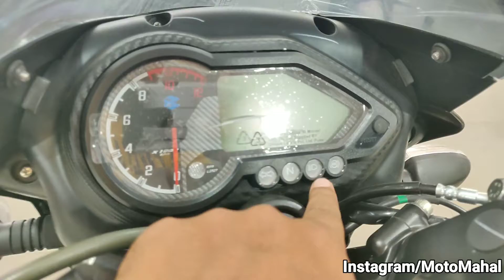Bajaj Pulsar 150 UG5 with ABS!! 2019 Latest Update|Hindi Review|New Bike Launched (India)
Bajaj Pulsar 150 Twin Disc ABS has been launched in India for INR 87,226 (ex-showroom). With the date of non-ABS sales ban coming closer, companies are joining the race to update their bikes so that they become compliant with the new safety standards. The circular regarding rider’s safety convey that the bikes with engines more than 125cc should be equipped with ABS and the ones with engines smaller than that should have a combi-braking system (CBS). Bajaj has already launched multiple models, with a majority of them carrying single-channel ABS as standard.

updated Pulsar 150 Twin Disc now gets single-channel ABS for a price hike of approx INR 7,000. Apart from the ABS inclusion to their bestselling model of all time, no other change was registered on the motorcycle. The 149cc, single cylinder engine currently produces 14 HP of maximum power and 13.4 Nm of peak torque. It comes paired to a 5-speed gearbox.

The much-expected features like LED headlight, dual tone paint schemes, and tweaked performance were missed from the ABS update. When it was spotted for the first time with camouflage, it was noted that the Pulsar 150 will continue to retain the telescopic front fork along with the gas-charged rear shock.

Hello Friends I Name is Abhishek and I am the owner of MotoMahal YouTube Channel.
MotoMahal YouTube Channel provides Videos related to all Modified Cars and bikes.I Also upload Videos related to automobile ,new Bikes and cars Launch, and Bike accessories videos.

Along With it I try to post daily videos on bike Modification in India and abroad. I cover almost all the modifer from all around India and world .

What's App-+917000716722